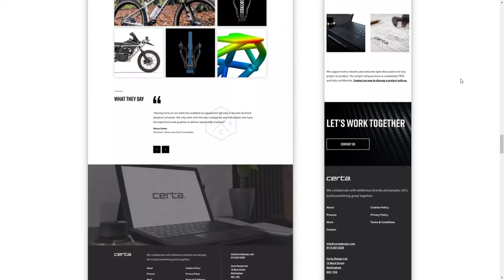Abstrakt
Abstrakt By Abstrakt From United Kingdom
Abstrakt is a brand and digital agency designing and building unforgettable digital experiences on Craft CMS. Nottingham, UK.